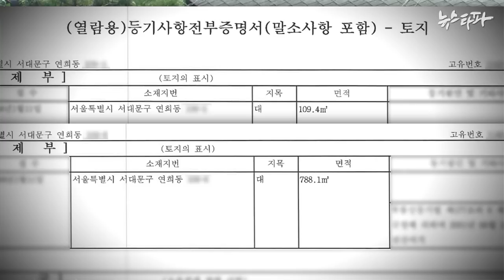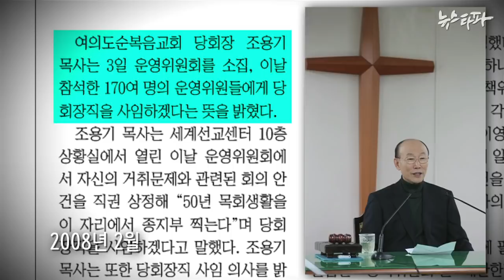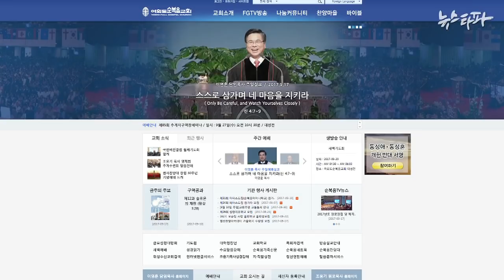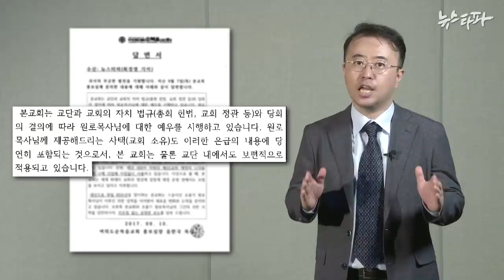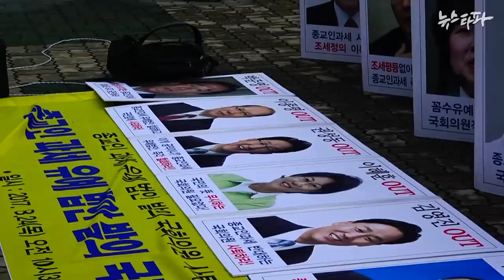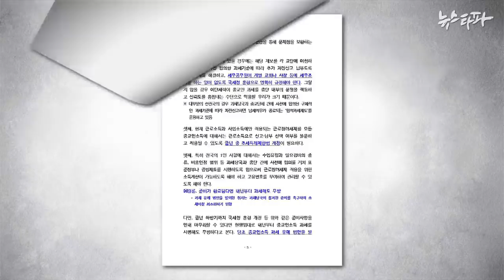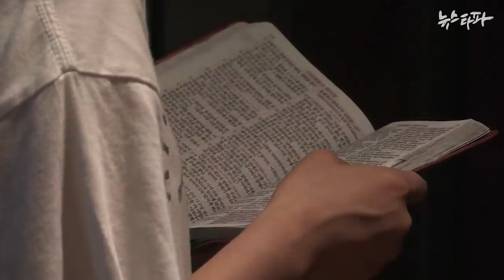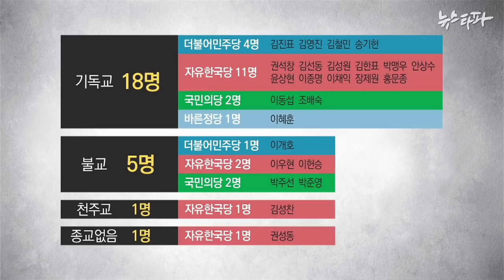뉴스타파 - 조용기 목사님, 세금 내셨나요?(2017.9.21)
조용기 목사는 시가 60억 원을 호가하는 서대문구 연희동 저택에 지난 2011년부터 살고 있다. 뉴스타파가 새롭게 확인한 사실이다. 조용기 목사가 사는 곳은 전두환, 노태우 전 대통령이 거주하는 바로 그 동네다. 서울 한복판에 대지만 900m²에 이르는 고급주택에 은퇴한 목사가 산다고 해서 그 자체가 문제가 될 것은 없다. 다만 그 저택이 교회소유라면 문제는 달라진다.